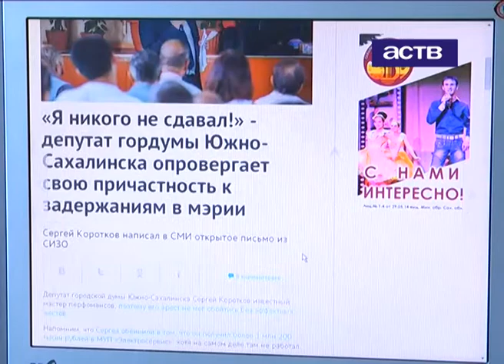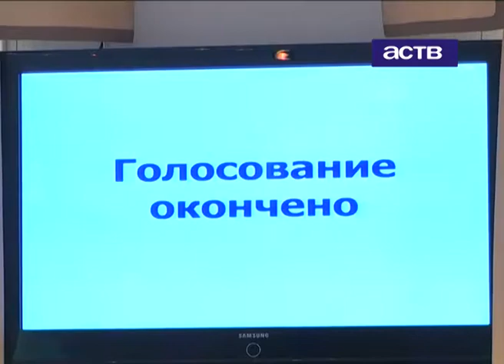Связана ли низкая явка депутатов гордумы на сессиях с делом против экс-вице-мэра Лескина?